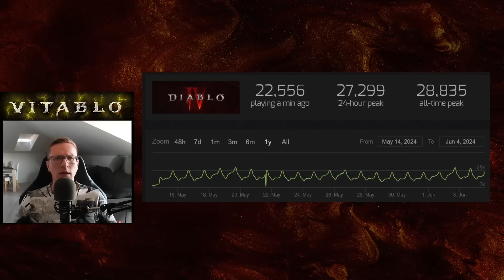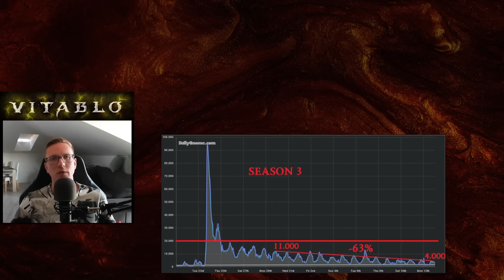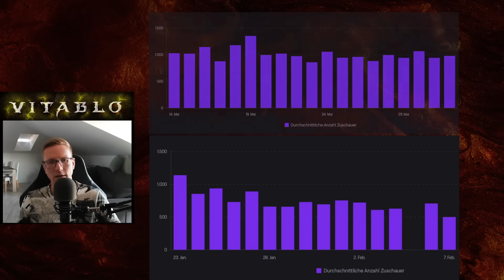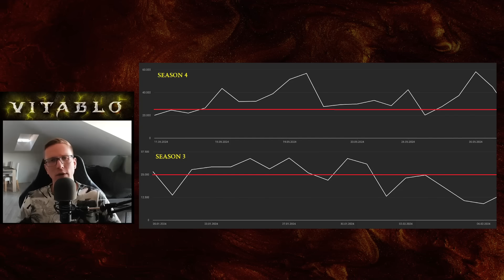DIABLO 4 hat es geschafft: Season 4 ist ein VOLLER ERFOLG!